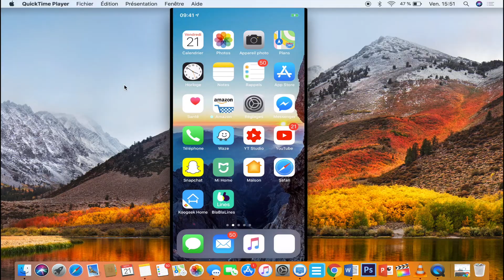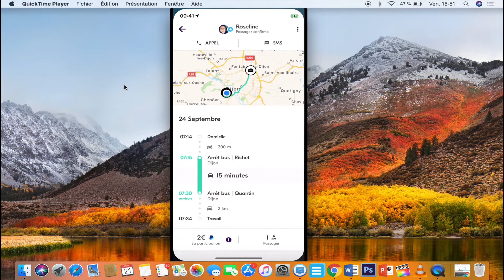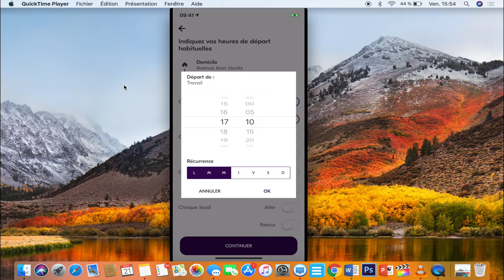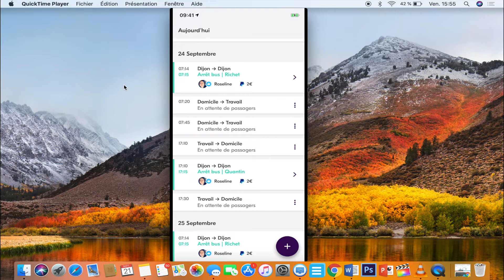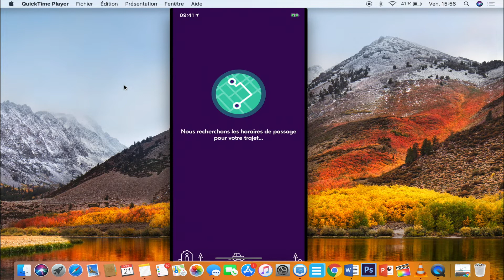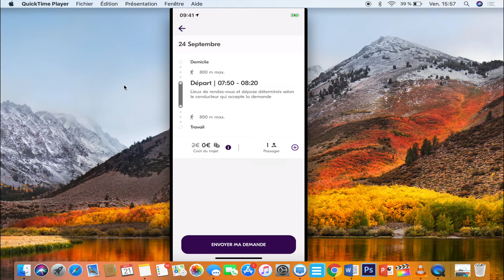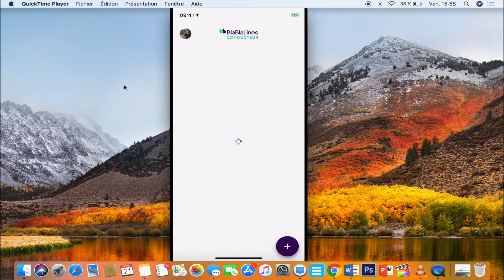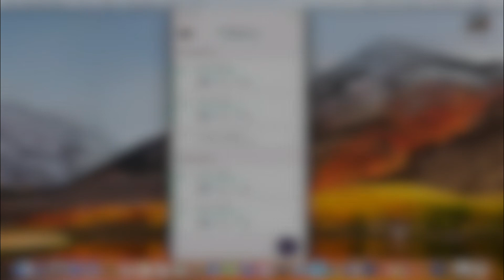BlablaLines la nouvelle Appli de BlablaCar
► Je vous parle de BlablaLines la nouvelle application de Blablacar pour covoiturer lors des trajets quotidiens. L'appli rémunère le conducteur malgrès que le passager ne paye pas (pour le moment)

                    MON MATERIEL